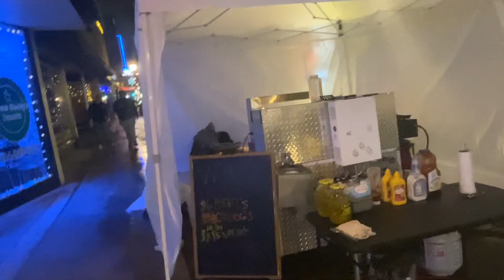Black House Glizzies in full affect